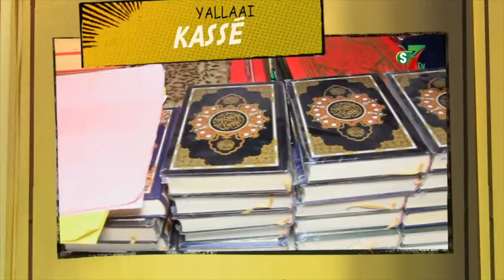Revue de presse Zik Fm du Lundi 13 Décembre avec Mantoulay Thioub